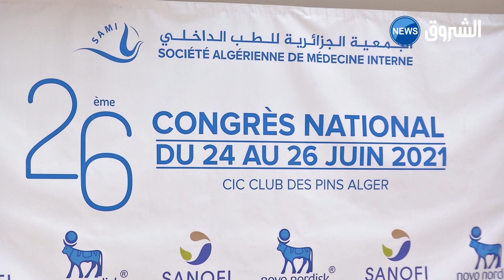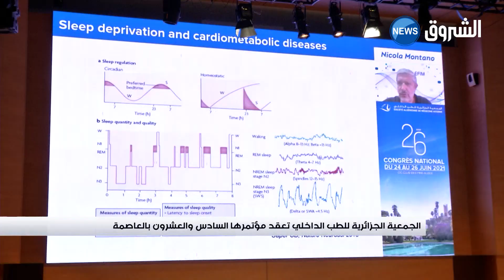الجمعية الجزائرية للطب الداخلي تعقد مؤتمرها السادس والعشرون بالعاصمة